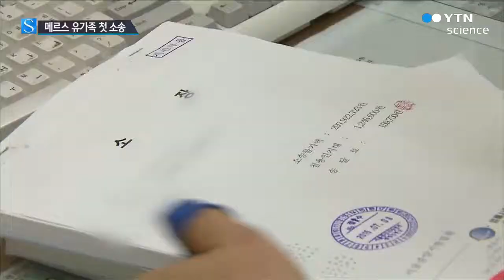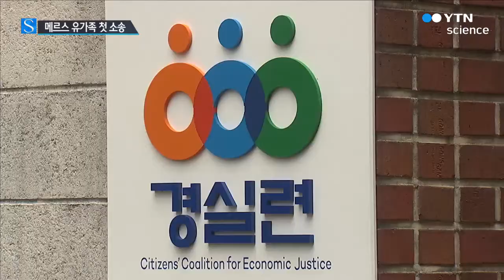"메르스, 국가와 병원 책임" 유가족 첫 소송 제기 / YTN 사이언스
[앵커]
메르스로 숨진 환자들의 유가족들이 정부와 지자체, 그리고 병원을 상대로 손해배상 소송을 제기했습니다.

메르스와 관련한 첫 소송인데 이를 시작으로 소송이 줄을 이을 것으로 보입니다.

최민기 기자가 보도합니다.

[기자]
메르스로 가족을 잃은 유족과 소송 대리인이 서울중앙지법에 소장을 제출했습니다.

메르스 사태를 막지 못한 국가와 의료기관의 책임을 물어 소송을 제기한 겁니다.

이들은 정부의 잘못된 판단으로 감염병 대응 체계가 제대로 운용되지 못했고 병원 역시 진단과 치료를 적절히 하지 못했다고 보고 있습니다.

[신현호, 메르스 공익소송 담당 변호사]
"병원은 병원대로 병원 감염을 일으켰고 조기 진단과 치료를 하지 못한 과실이 있다고 보고요. 국가 역시 이런 감염병 환자가 발생했을 때는 즉시 현장에 나와서 실태조사와 역학조사 하면서…."

대상 의료기관은 건양대병원과 강동성심병원, 강동경희대병원으로 모두 3곳.

메르스 사망자인 45번 환자와 173번 환자가 감염됐던 병원과 165번 환자와 같은 신장 투석 치료를 받아 격리자가 나왔던 병원들입니다.

이들 병원에서 숨진 환자 유가족 12명과 격리자 3명이 소송에 참여했습니다.

[김형지, 메르스 감염 사망자 아들]
"초기에 병원 명을 공개했다면 일명 슈퍼전파자라고 하는 14번 환자도 생기지 않았을 거고. 76번 환자도 메르스에 감염되지 않았을 거고. 또한 저희 모친도 메르스에 감염되지 않았을 거라고…."

소송 대리를 맡은 경실련은 또 다른 집단 소송도 검토하고 있다고 밝혔습니다.

이번 메르스 사태의 책임을 정부와 병원에 묻겠다는 소송의 과정과 결과에 관심이 모아지고 있습니다.